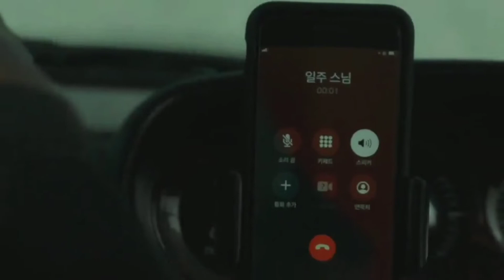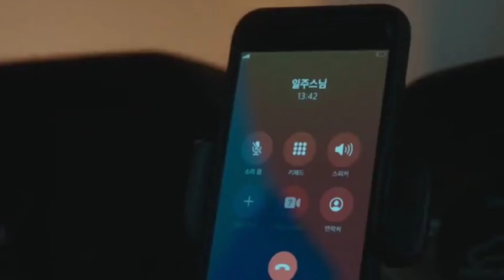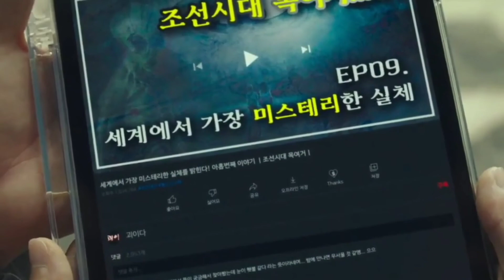Monstrous(2022) Final Episode| Korean Drama Explanation in Hindi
Supernatural thriller that follows the people who saw hell in their hearts and the bizarre events in a village where a cursed Buddha statue appeared.

Track- Lost Sky- Vision pt.ll(feat. She is Jules)

Don't Lie Rahee- (Comedy Love Story of a Handsome Social media star & a Beautiful influencer college girl)